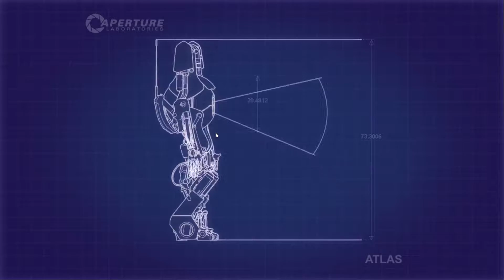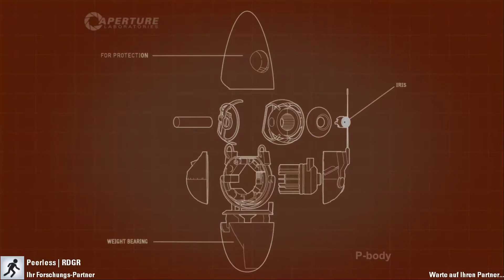Let´s Play Portal 2 COOP | RGDR ⛨ | #13 | The cake is a lie!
Hallo zu unserem Let´s Play von Portal 2!
Sebastian und Simon versuchen sich dann mal durch die Rätsel zu winden und mal sehen.. Vielleicht finden wir ja den Kuchen :)